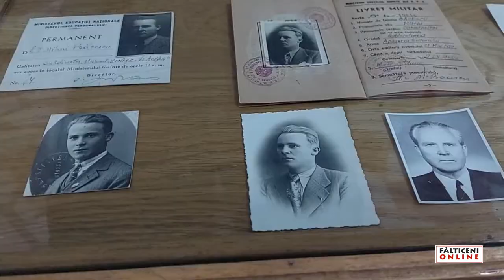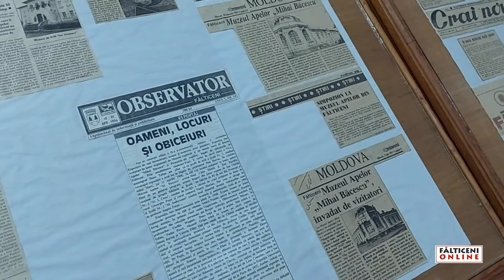"Omul şi universul albastru" - eveniment aniversar la Muzeul Apelor "Mihai Băcescu" din Fălticeni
Fălticeni, 25 martie 2022